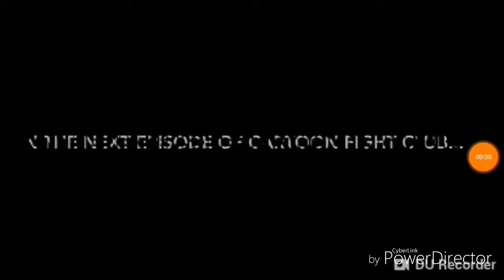Next Time On Cartoon Fight Club Alanzoka Vs Pai Troll (Fan Made)